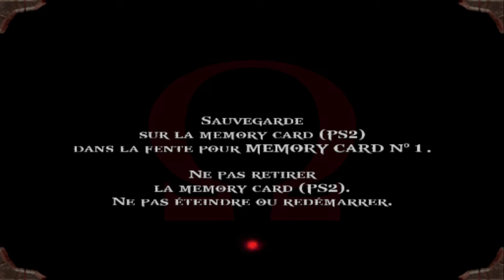God of War PART 27 FR ( DEFI D'ATLAS ) ( PS2 PLAYSTATION 2 sur pc pcsx2 )